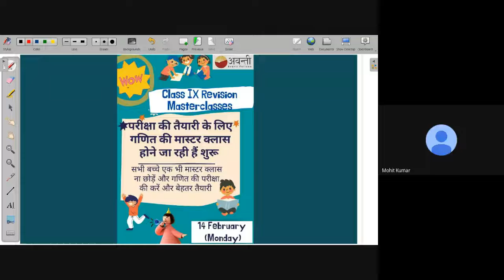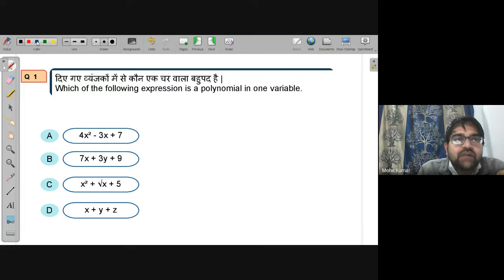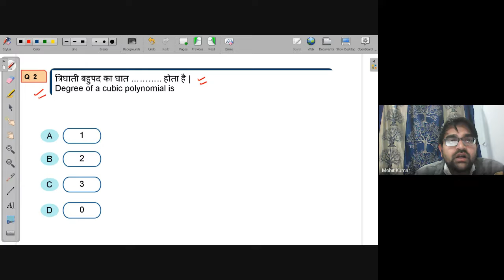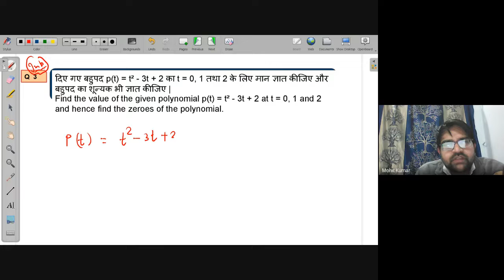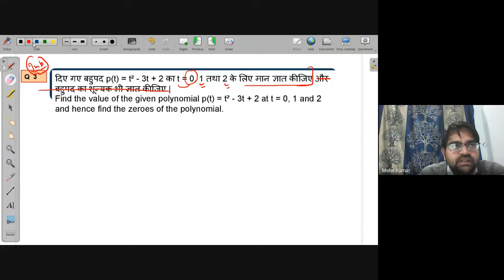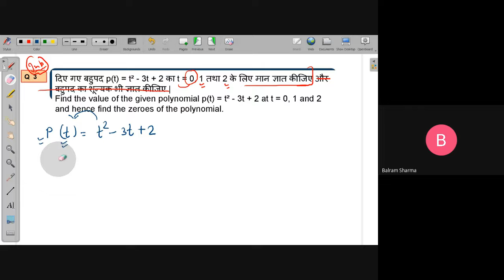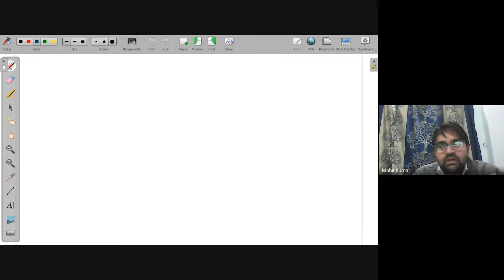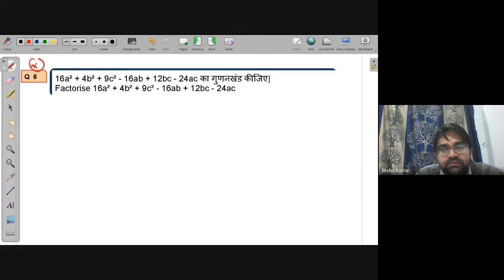Polynomial - I | Free Math Live Class Avanti | 14th Feb. 2022